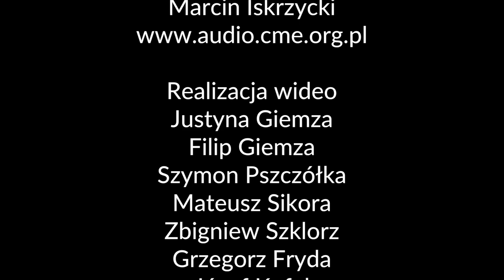Bitwa - Zespół CME - Ron Kenoly cover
Kochani, z wielką radością dzielimy się z wami nagraniem z koncertu uwielbienia, który mieliśmy przywilej prowadzić w trakcie tegorocznego Tygodnia Ewangelizacyjnego w Dzięgielowie.
Zachęcamy was do dzielenia się to pieśnią z waszymi rodzinami i przyjaciółmi.

Zespół CME w składzie:
Natan Kaleta - perkusja
Grzegorz Glajcar - bas
Przemek Sztwiertnia - klawisz
Michał Kasztura - gitara

Chór:
Ania Iskrzycka
Magda Bujok
Justyna Godawska
Estera Witoszek
Ewa Kasztura
Natalia Waleczek
Klaudia Cywka
Ola Czudek
Dawid Barański
Kuba Barański
Amadeusz Bujok
Łukasz Pojda

Przygotowanie i prowadzenie chóru: Daria Eliza Antczak

Aranżacje: Chris Chmiel

Za pomoc w przygotowaniu chóru dziękujemy również Joannie Smajdor

Kontakt w sprawie koncertów:
Marcin Iskrzycki
Zostań patronem zespołu i wspieraj nasze działania na

Realizacja dźwięku live, mix i mastering:
Marcin Iskrzycki

Realizacja wideo
Justyna Giemza
Filip Giemza
Szymon Pszczółka
Mateusz Sikora
Zbigniew Szklorz
Grzegorz Fryda
Józef Kufel
Stanisław Rakowski

Montaż
Marcin Iskrzycki

Światła
Kamil Kurcjus

Obsługa techniczna:
Marek Byrtek
Marcin Góralewski
Mateusz Gwóźdź

Nagranie pochodzi z koncertu uwielbienia w czasie Tygodnia Ewangelizacyjnego w Dzięgielowie

Centrum Misji i Ewangelizacji
Kościoła Ewangelicko-Augsburskiego
ul. Misyjna 8, 43-445 Dzięgielów